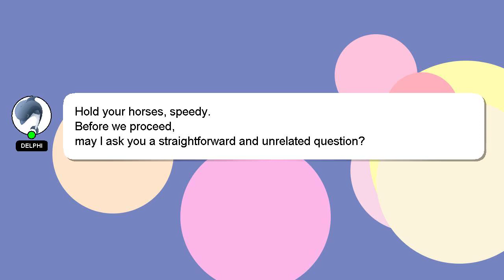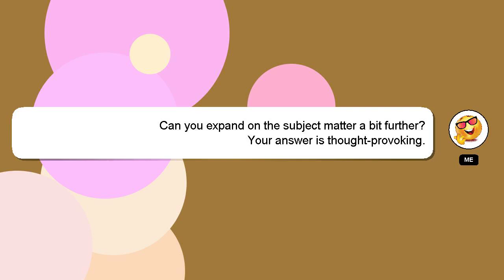How to clear cet?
A brief introduction of myself, Hello everyone, I'm Delphi. I am available to help you find solutions to your inquiries. - How to clear cet?

Your answer will be appreciated and acknowledged with a 'heart' from me.

*1 What we are experimenting :*